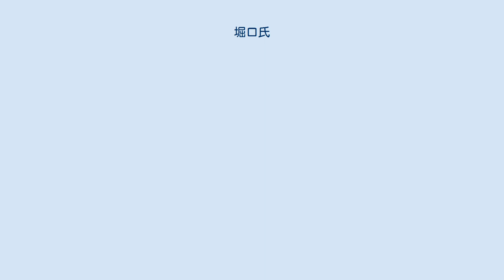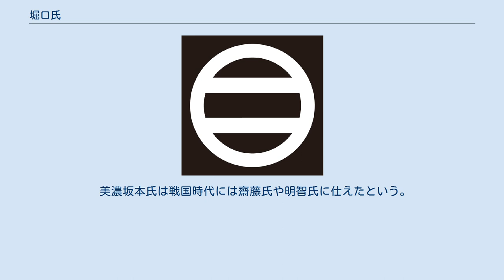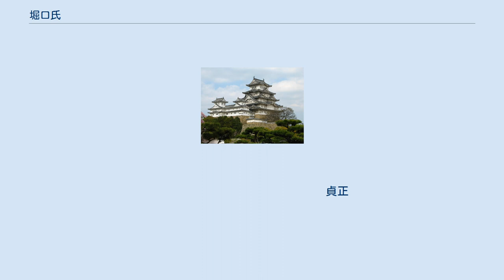堀口氏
堀口氏（ほりぐちし）は、上野国新田郡堀口郷を本貫地とした武家。
本姓は源氏。
家系は河内源氏・源義家の三男である源義国の子、源義重を祖とする新田氏の支流の一族。
 上野国新田郡堀口郷（現在の群馬県太田市堀口）、武蔵国（現在の埼玉県ときがわ町）の豪族として活躍した。
 新田氏4代当主の新田政義の三男・堀口家貞（孫次郎家員）が新田荘堀口郷を分割拝領し、堀口氏を興したのが始まりとされる。
 家貞の嫡男貞義が堀口郷を相続し、庶子の貞政が一井郷（太田市新田市野井）を相続し、一井氏（いちのいし）と称した。
一井貞政の姉は江戸泰重の正室で、江戸長門の生母となった。
 貞義の養女が新田義貞の生母との説もある（朝氏の項目参照）。
家貞の末子の貞昭は矢島氏（尾島氏）と称したという。
 貞義の生母は評定衆も務めた伊具流北条有時の娘といわれており、本宗家が失脚した後に何らかの伝手を掴んだと思われる。
その甲斐があり、新田本宗家が無位無官であるのに対して貞義は従四位下美濃守にまで昇進している。
 元弘3年（1333年）、貞義の嫡子貞満は、本宗家の義貞（親族系譜では一世代下だが同年代）の挙兵にも参加し、鎌倉攻略で活躍している。
 戦後の論功で貞満は父と同じ美濃守に補任された。
その後も一貫して義貞の重臣として活躍し、延元元年（1336年）に、後醍醐天皇一向が比叡山で足利尊氏に包囲され、義貞に無断で尊氏と和睦をして比叡山を下山しようとした。
 その時、貞満は強引に後醍醐帝の輿を止めて直訴した話は『太平記』で有名な一節である。
 その後、貞満は嫡子の貞祐らとともに本宗家と共に一貫して南朝方として奮戦し、没落したという。
 貞満の直系の子孫の一派（「美濃守」の称号を持った貞満の末子の貞安の子の貞治の系統とする）は、美濃国大野郡坂本村（岐阜県揖斐郡揖斐川町（坂内村）の揖斐川上流付近）に土着し、坂本氏と称したという（後に本巣郡に移住した。代々、坂本三郎と称した）。
 美濃坂本氏は戦国時代には齋藤氏や明智氏に仕えたという。
 現在では、群馬県太田市付近から旧鎌倉街道沿いの埼玉県熊谷市、ときがわ町（旧たまがわ村）、東松山市付近にその子孫が居住し、地元の名士などとなっている。
 堀口氏の支流にあたる義継の子孫は若狭大飯郡に土着し国人として続いた。
織豊期には帰農するものも現れ子孫は大飯郡一円に広がり栄えた。
また江戸時代に若狭小浜藩酒井家に仕える系統もでた。
 　　　　新田政義
　　　政氏　大館家氏　堀口家貞
　　　　　　　　　　貞義　　一井貞政　尾島貞昭
　　貞樹　　貞満　　　　　　　　　　　行義　　義之
　　　　義満　貞祐　　　貞親　貞安　　義継
　　　　貞兼　　　貞重　義忠　貞治
　　　　　　　　　　　　　　義興
　　　　　　　　　　　　　　坂本貞興?（坂本氏、美濃国大野郡坂本村が発祥地とされる）
　　　　　　　　　　　　　　　貞正
　　　　　　　　　　　　　貞春　　貞之